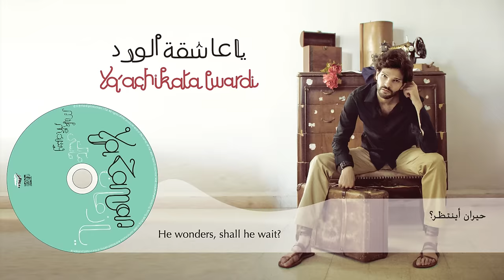Mike Massy - Ya Achikata Lwardi [Official lyrics video]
Mike Massy مايك ماسي - Ya Achikata Lwardi [Official lyrics video]